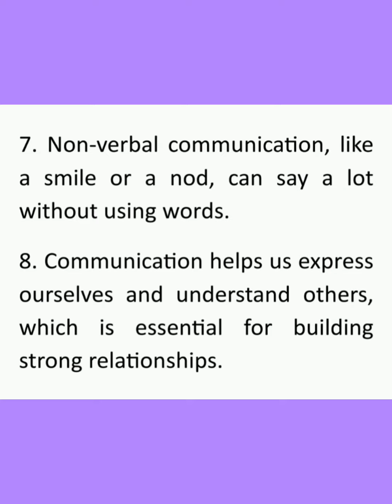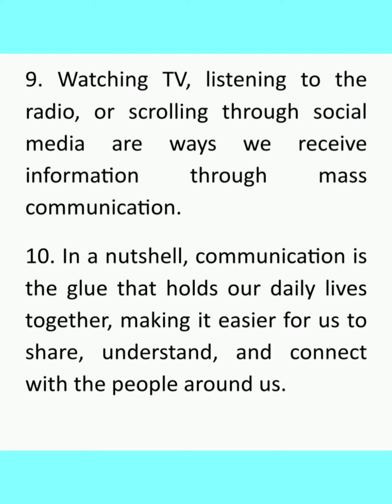Role of Communication in everyday life, 10 lines essay on role of communication